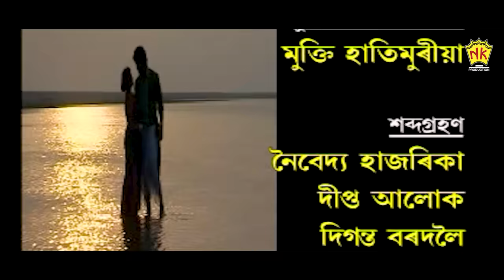JAANMONI 2012 | VOL 2 | GUNJAN BHARDWAJ | SHYAMONTIKA SHARMA | TRIDIB LAHON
Movie : JAANMONI 2012, VOL 2
Starcast : GUNJAN BHARDWAJ, SHYAMONTIKA SHARMA, TRIDIB LAHON, SIDDHARTHA SHARMA
Director : Rajesh Bhuyan
Associate Director : Muhon Das
Story, Screenplay, Dialogue : Tridib Lahon
Assistant Director : Monuj Saikia, Khagen deka
Editor : Gagan Raj
Assistant Editor : Tinku Gogoi
Producer : Debo Borkotoky